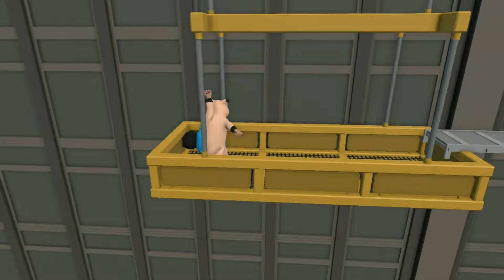Gang Beasts ep2 "Super Dad Brings the Discipline"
Playing Gang Beasts. If enough people enjoy it I will make it a regular series. Be sure to check out the other participant's channels below. Thank you and may all your cows be fat.